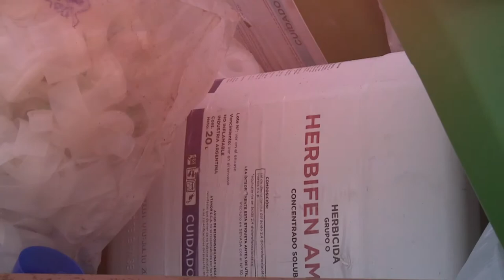Soberanía Alimentaria: El acceso a la alimentación